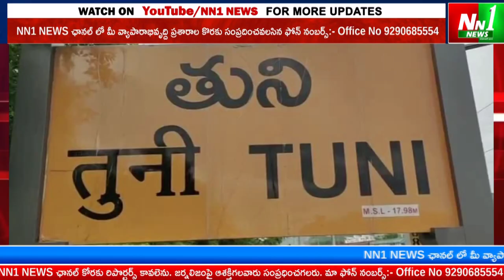తుని : మహాశివరాత్రి సందర్భంగా పల్లెలు పట్నాలు శివనామస్మరణతో మారు మ్రోగాయి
"nn1news live"
"nn1news luve"
"nn1news"
"nn1news live"

NN1 NEWS#
NN1 News#
nn1news live#
nn1news breaking news today#
nn1news Breaking#
nn1news Youtube on live#
nn1news Sucribe#